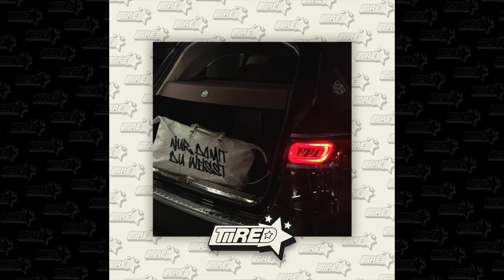REEZY x NEW JAZZ TYPE BEAT // PASSENGER (prod. TiiRed)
This beat is for non-profit.⚠️
• You have to credit (prod. TiiRed) within the video/ song title (on Youtube, Soundcloud, Instagram,...)
• In order to put it up on Spotify, Apple Music, Deezer, iTunes, Tidal & Co you have to purchase this beat

BPM: 120
Key: Dmin

0:00 INTRO
0:19 HOOK
0:35 PART
1:23 HOOK
1:55 OUTRO